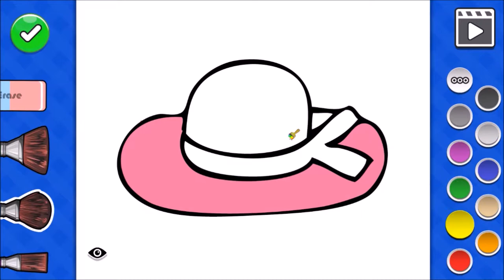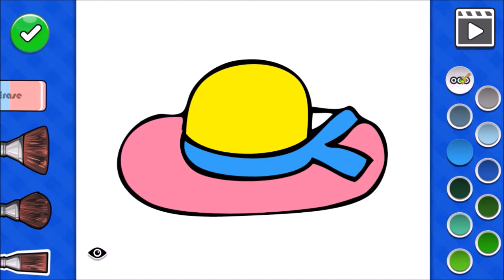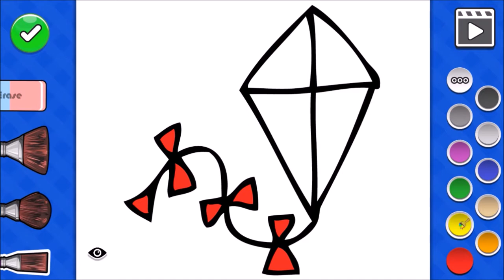Learn Colors for Kids - Coloring Pages (Hat and Kite)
Kids Playhouse
Kids Playhouse Channel